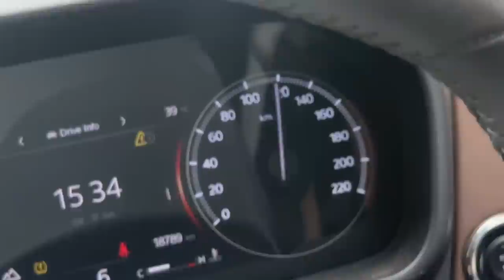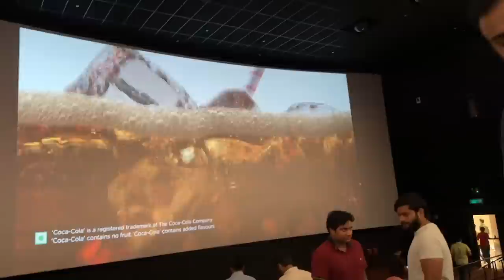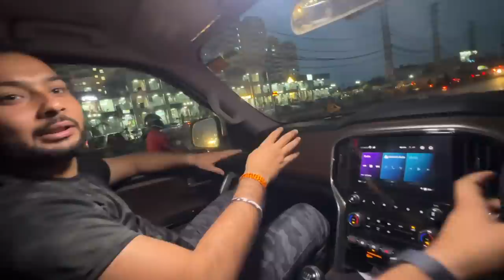थोड़ी शर्म करो यार !!! Adipurush Movie Honest Review || PAISA WASTE MOVIE